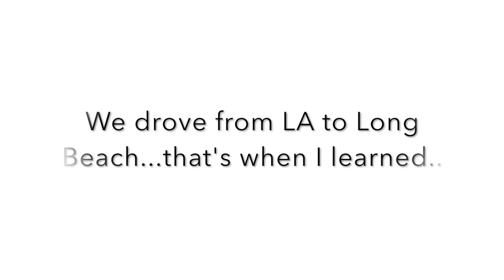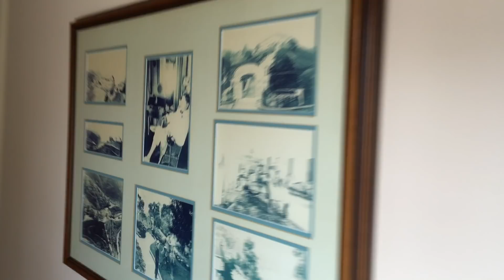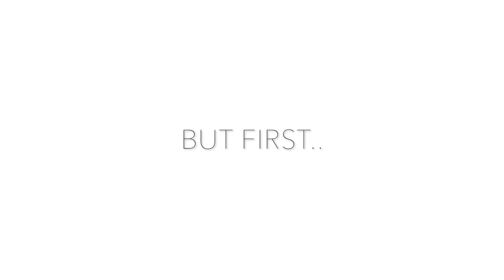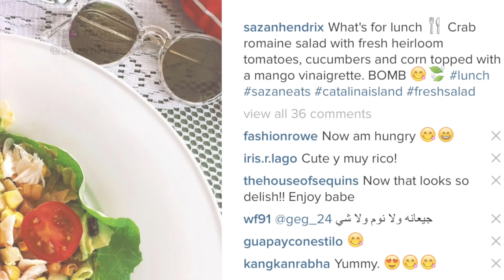Travel Vlog: Catalina Island Anniversary Getaway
Hey fam! I hope your Saturday is a chill and relaxing one! This weekend is extra special for Stevie and I because we're celebrating our one year wedding anniversary tomorrow. We spent a couple of days this week in Catalina Island which was beyond gorgeous and amazing. I edited this little vlog for you guys - sharing some highlights from our little getaway! This trip was totally not planned (by me atleast!) Stevie surprised me the night before we were leaving and told me to pack my bags. ha! We had a good time and we're the type of people who love to find reasons to celebrate life and love with each other.

P.S I've been sharing Stevie and Sazan anniversary posts on my blog all week. Yesterday Stevie took over my blog and wrote the sweetest guest post... Definitely check it all out when you have a chance.

If you're wondering where we stayed in Catalina Island - it was called The Inn at Mt. Ada.  This was the cutest 1920's hotel that was originally the home of the Wrigley's. (Yes - the gum brand and Cubs Stadium Wrigley Field.) It only has 6 rooms and every single one is unique and different from the other. We stayed in the Windsor suite that overlooks all of Catalina. We learned that once upon a time Presidents Herbert Hoover and Calvin Coolidge stayed in that room. Kinda crazy? It sounds like I'm totally promoting this place but truthfully,  this entire trip wasn't sponsored in any way.  Stevie spent quite a bit of time researching for the perfect getaway. God, I love him.

Thank you guys for watching this video and being apart of the adventures with us! We truly love sharing fun moments from our life. It's cool to look back on our travel vlogs and reminisce on all the trips we've taken since we got married. Ready for year number 2. :)

{Let's Hang!}
Snapchat: SazanBarzani (warning I'm crazy)

CHEERS!
Xo, Saz